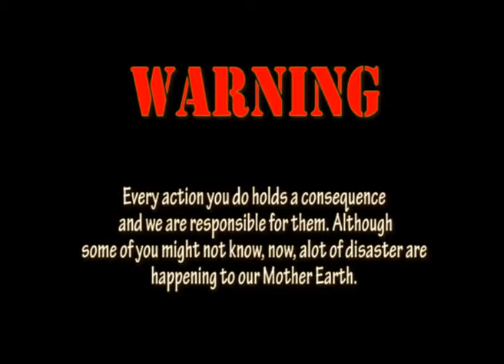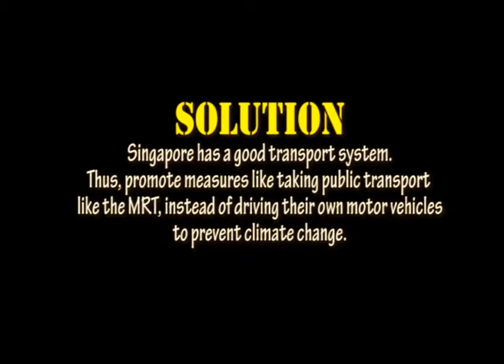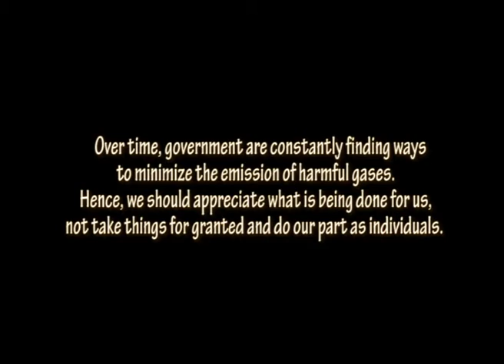NCCC2012 Short Film Challenge Vid3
A Production of Compassvale Secondary School Infocomm Club. An entry for the National Climate Change Competition (NCCC) 2012 Short Film Challenge. Filmed and edited by Agnes Ho Sin Xuan, Tan Yun Ru, Teo Hui Yi, Natasya Nathra.